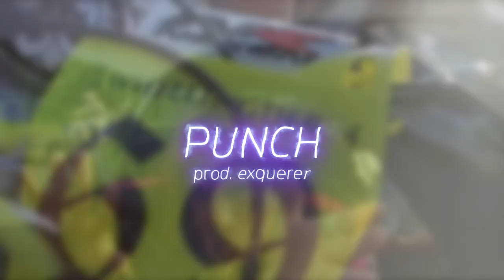[FREE] CENTRAL CEE Type Beat - "Punch" | Drill type beat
[140bpm, E min]

TRACK OUT LEASE - 35$  [2500₽]